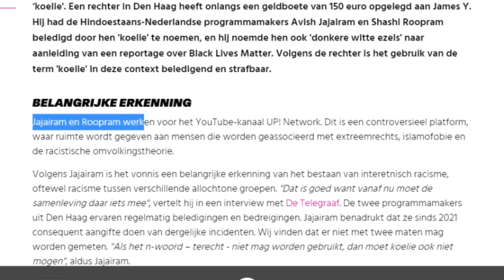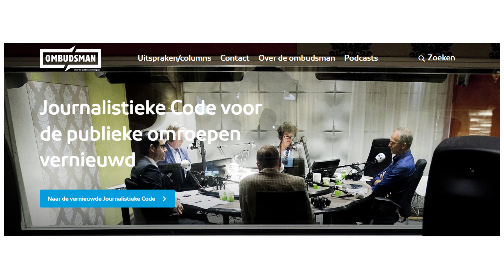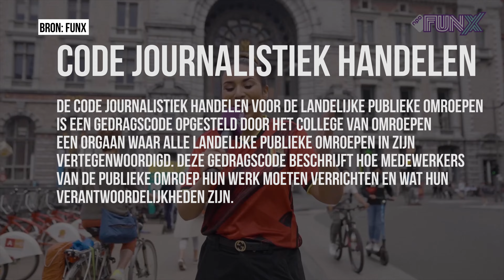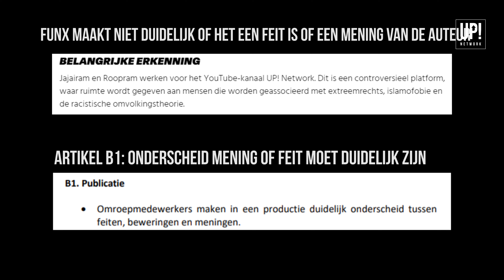UPNL DIENT KLACHT IN BIJ NPO OMBUDSMAN TEGEN FUNX!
In deze uitzending legt Avish Jajairam uit waarom UPNL een klacht indient tegen NPO FUNX over hun recente berichtgeving.